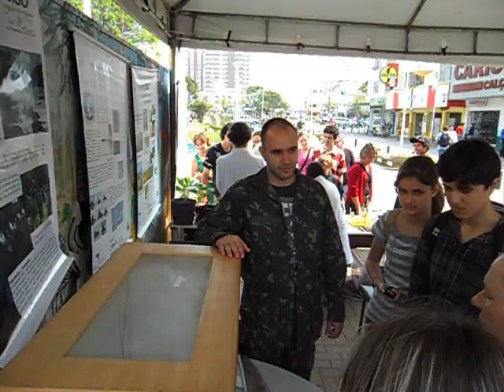Profissao Biologo 2010 UNIVALI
Evento "Profissão Biólogo" promovido pelo curso de Ciências Biológicas da UNIVALI, onde os alunos do curso mostram o que um biólogo pode fazer. Ocorreu nos dias 1 e 2 de setembro de 2010, no calçadão do centro de Itajaí.